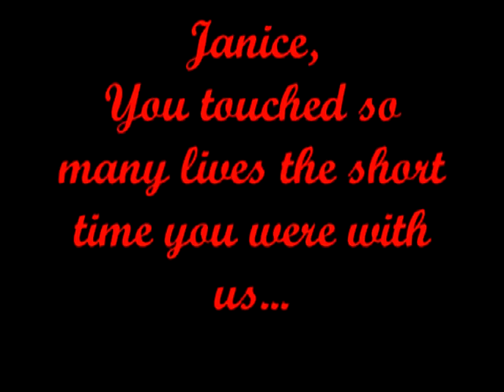Janice F Marklein